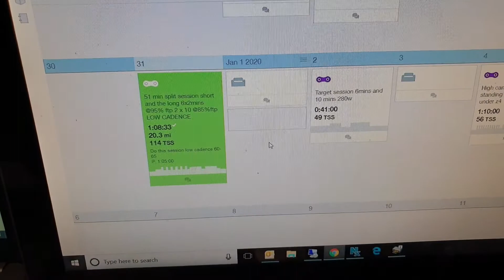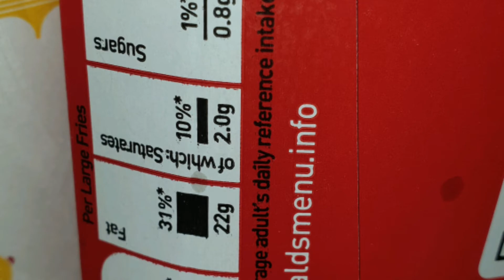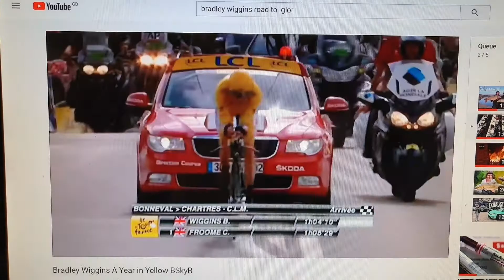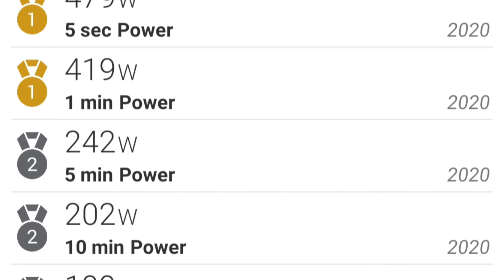Week 8 Winter Time Trial Diary- Re-Finding My Mojo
After a week of lack luster I finally seemed to get my mojo back. Thanks to watching Bradley Wiggins Roadtoglory